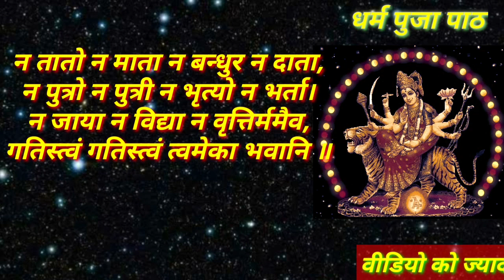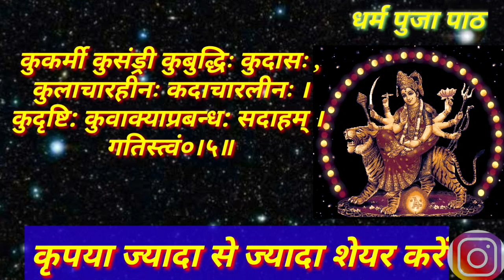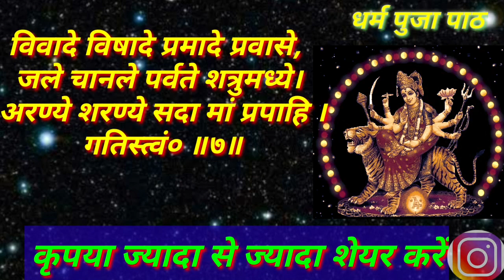bhavani ashtak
माता भवानी की कृपा प्राप्त करने के लिए भवानी अष्टक बहुत ही लाभकारी है और मां भवानी के भक्त जनों के लिए यह बहुत ही अति प्रिय शानदार स्तोत्र इसलिए सभी भक्तों से निवेदन है भवानी अष्टक  को ज्यादा से ज्यादा शेयर करें भवानी अष्टक की महिमा इतनी बड़ी है कि जितने लोगों तक आप इसे शेयर करेंगे उतनी आप पर माता भगवान की कृपा प्राप्ति होती रहेगी और भवानी अष्टक आपको लाभ देता रहेगा भवानी अष्टक

bhavani ashtakam lyrics